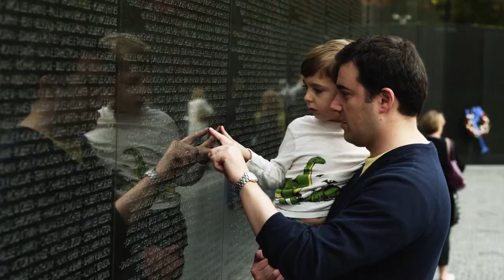Frontwave Honors Those Who Made the Ultimate Sacrifice this Memorial Day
Frontwave remembers and honors those who gave their lives in defense of our country this Memorial Day